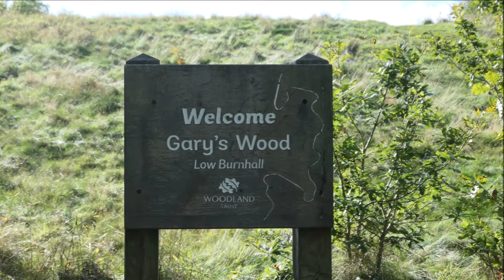Sunderland Bridge & Durham, Durham - 17 October 2022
A 12 mile walk from Sunderland Bridge. The route follows the Weardale Way along the River Wear to Durham before returning back to the start along the western side of the Wear